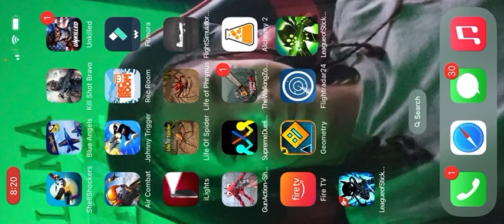How to get infinite gems in league of Stickman